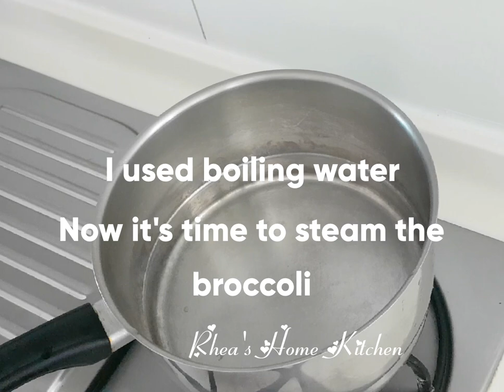How to Cook COD fish fillet in Mustard Sauce with Steamed Broccoli